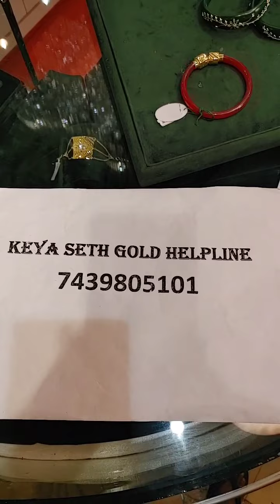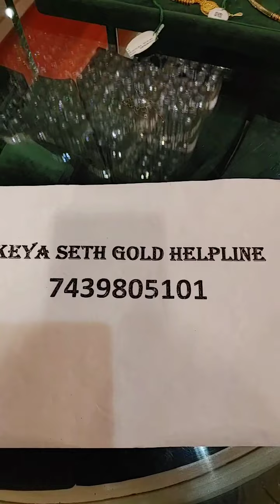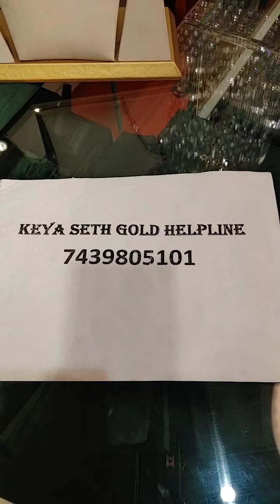LIVE WITH MISTY | KEYA SETH GOLD & DIAMOND (সোনা ও হীরের গয়না) JEWELLERY LIVE | KEYA SETH EXCLUSIVE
Looking for Pure Gold & Diamond Jewellery with trendy designs? Keya Seth Gold and Diamond is your destination. This LIVE video conducted by Atrayee Seth (Misty) displays amazing Gold and Diamond Jewellery to suit all of your occasions.